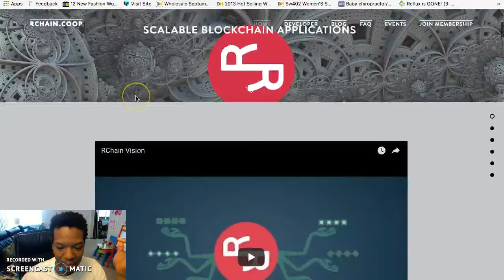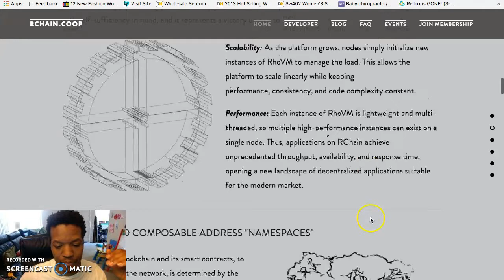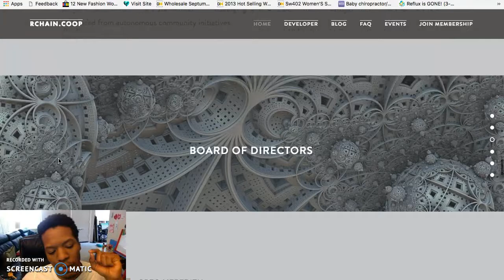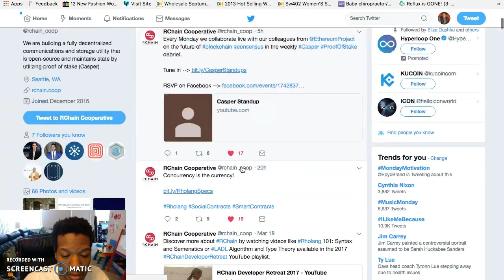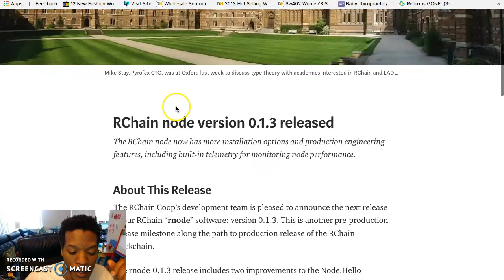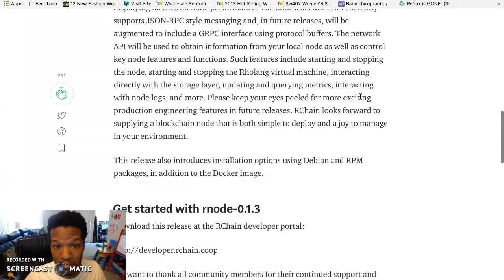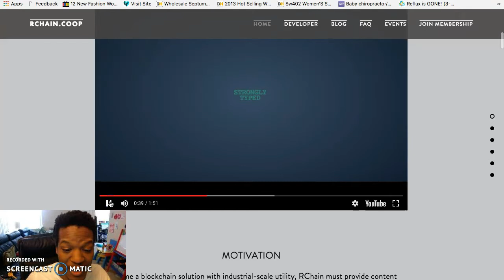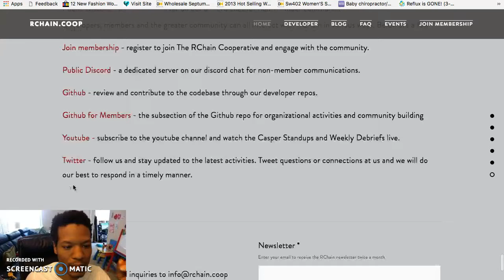***MAJOR RCHAIN ALERT!!! - Rchain will Bring Major changes to THE CRYPTO SPACE!!***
BitSavage
BitCoinCoreAcademy
PhenomenalMark
FinancialFreedom
GenerationalWealth